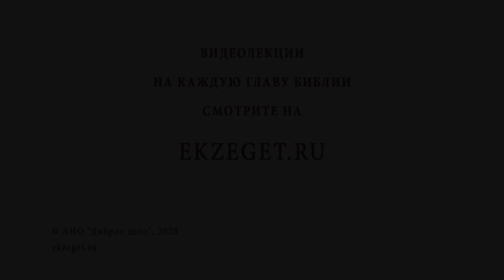Сколько слепых исцелил Христос (Мф. 20:29-30)? Протоиерей Олег Стеняев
В сегодняшнем видео с протоиереем Олегом Стеняевым разбираем очередное трудное место Священного Писания и отвечаем на вопрос: "Сколько слепых исцелил Христос?".

🔸Обращение слепого к Спасителю.
🔸Разная реальность евангелистов.
🔸Исцеление многих.
🔸Отсутствие противоречий.